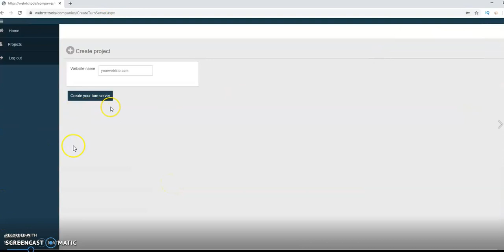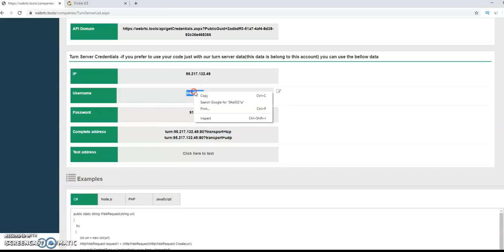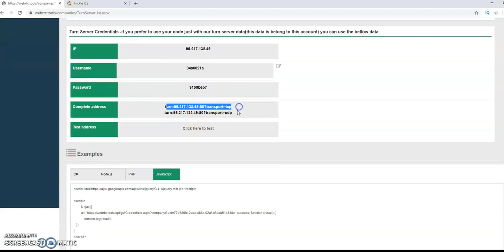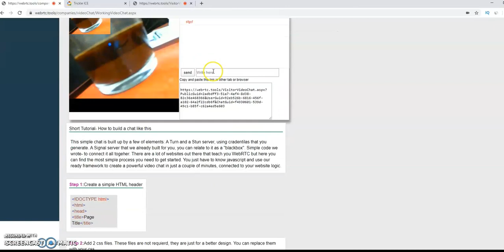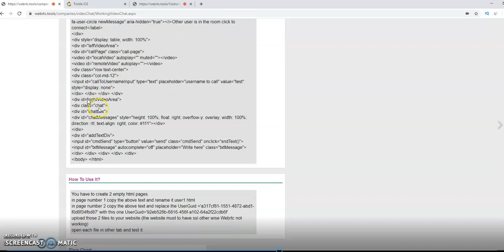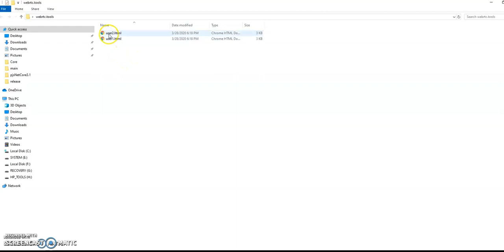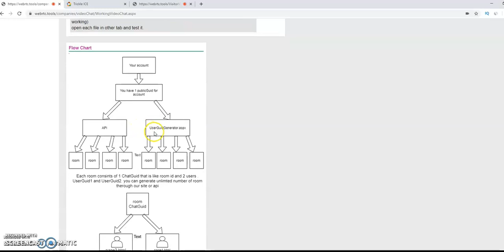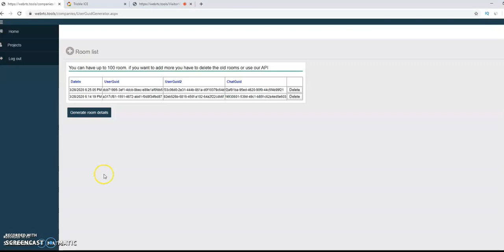Webrtc video chat tutorial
Create webrtc working video chat in 10 minutes
not need turn server or signal server
webrtc.tools